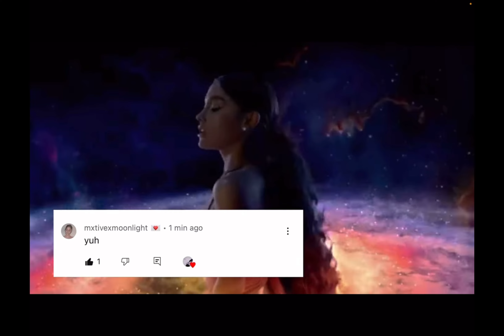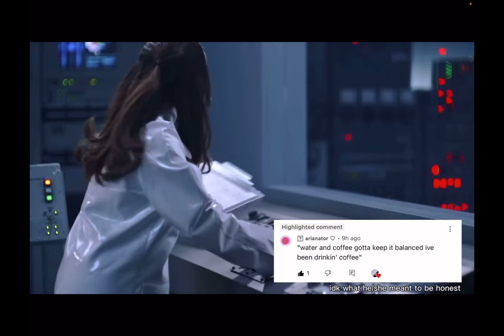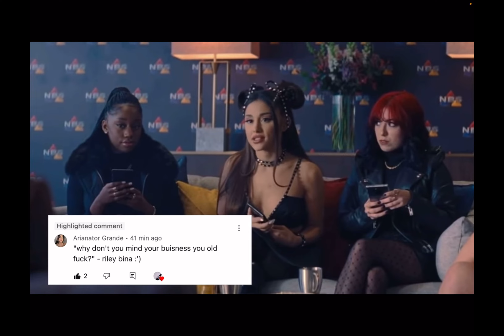Ariana Grande ONce Said.. ✨